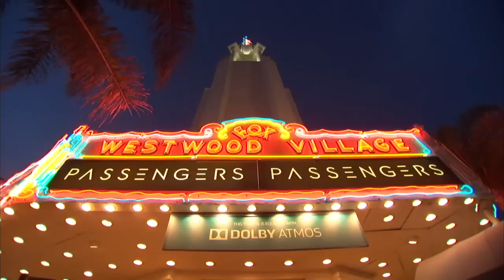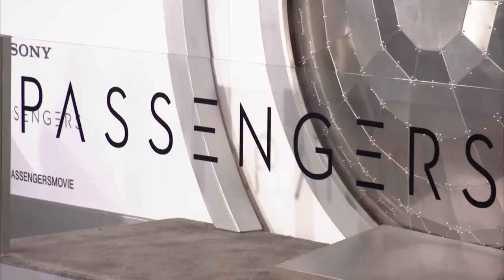PASSENGERS World Premiere Red Carpet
Passengers World Premiere Red Carpet with Jennifer Lawrence & Chris Pratt.

Passengers is an upcoming American science fiction romance film directed by Morten Tyldum and written by Jon Spaihts. The film stars Jennifer Lawrence and Chris Pratt. The film is set to be released by Columbia Pictures on December 21, 2016.

A spaceship, Avalon, traveling 120 years to a distant colony planet known as the "Homestead Colony" and transporting 5,002 people has a malfunction in two of its sleep chambers. As a result, two hibernation pods opens prematurely and the two people that awoke are stranded on the spaceship, still 90 years from their destination.

Cast
Jennifer Lawrence as Aurora Dunn, a writer, who wants to tell the story of space travel.
Chris Pratt as Jim Preston, a mechanic who wants to get off an Earth that no longer seems to value a guy who works with his hands. Pratt described his character as "a mechanic type of guy who fixes things and uses his hands. In the world that they live in, he has become obsolete, and he travels to a distant plane".
Michael Sheen as Arthur
Laurence Fishburne as Gus Mancuso
Aurora Perrineau